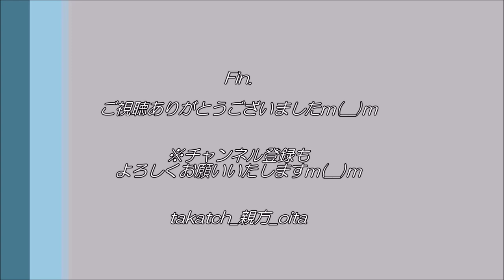【カラオケ】DEEN「Teenage dream」 2020年3月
2020年3月　疲れやのどの痛みを押して、気合でカラオケ(笑)
高音が断末魔のように聞き苦しく申し訳ございませんｍ(__)ｍ(苦笑)

☆「Teenage dream」（DEEN)
私が一番大好きな曲です☆
DEEN大好きになったきっかけの青春バラード曲。
今回は、キー♭１＆テンポー１のゆったりVer.で挑戦。
テンポー１は初挑戦のため、ややタイミングずれ・ためすぎがございますが、広いお心でよろしくお願いいたします…（苦笑）